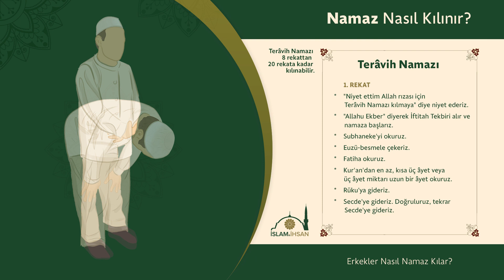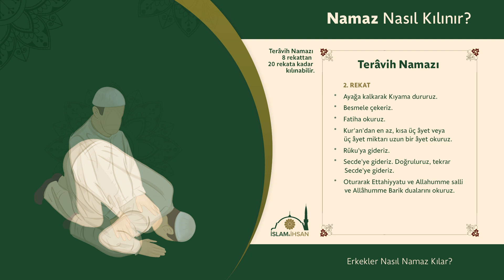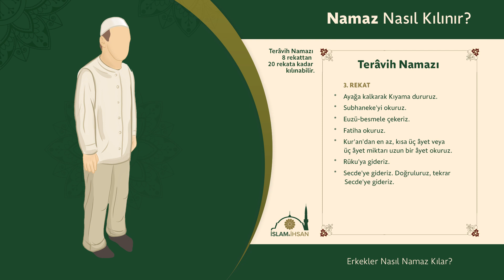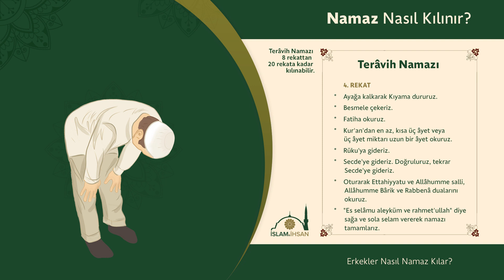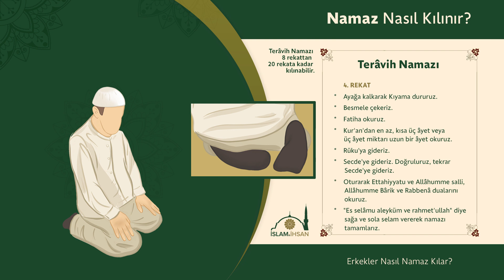4 Rekat Teravih Namazı Nasıl Kılınır? (Erkekler için Evde 4 Rekat Teravih Namazının Kılınışı)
Namaz Kılmayı Öğreniyorum (5 Vakit Namaz Nasıl Kılınır?)

Erkek ve hanımlar için tüm namazların kılınışı
(resimli, videolu ve anlatımlı):

Erkek ve Kadınlar için 2 rekat örnek bir namazın kılınışı
(Namazda dikkat etmesi gerkenkenler)